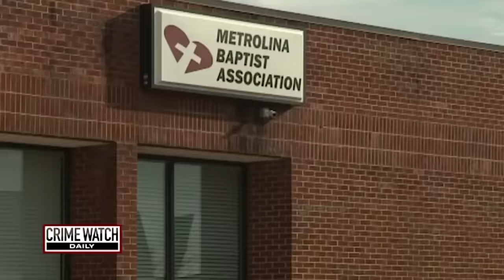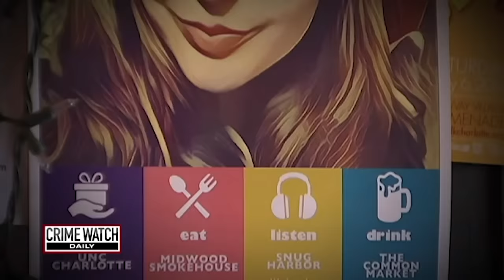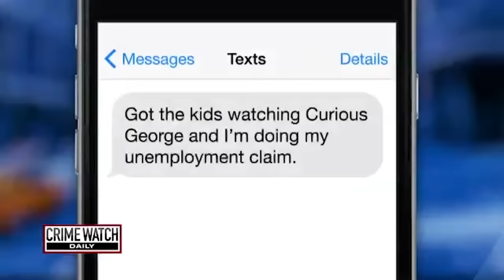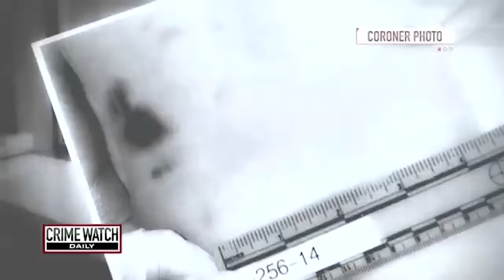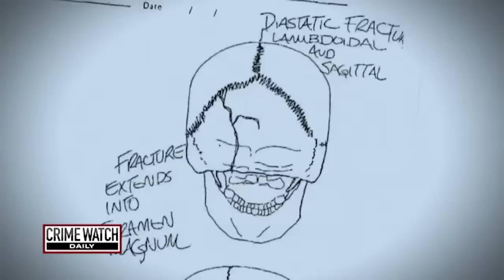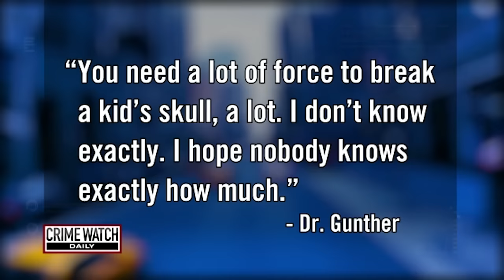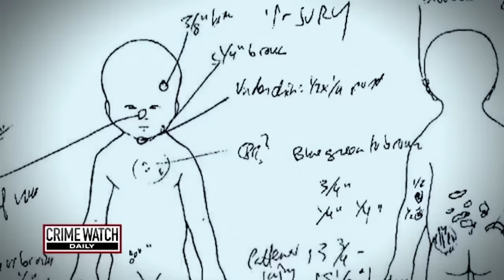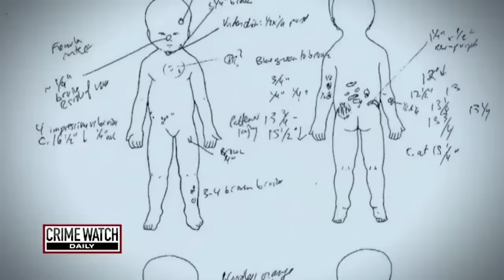Woman's last moments before she's gunned down by unknown assailant - Crime Watch Daily Full Episode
In this episode of Crime Watch Daily: A woman's walk home is ended with a single shot. Plus, a child killer convicted for throwing her fiance's toddler down a set of stairs.